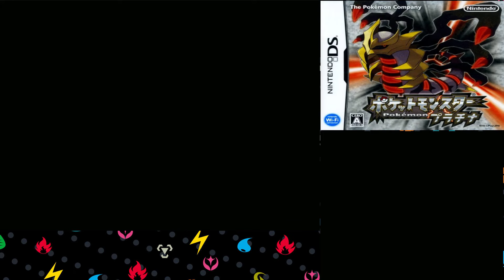中古ロムの中身は化け物だらけでした【ポケットモンスタープラチナ】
魔境